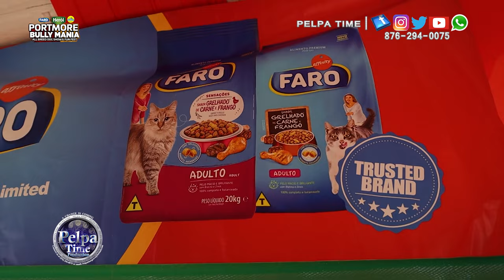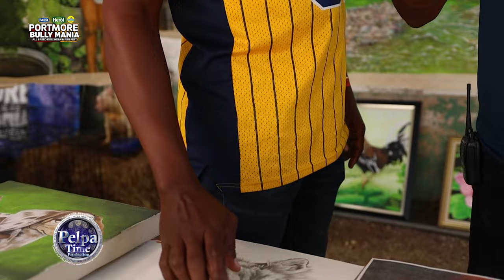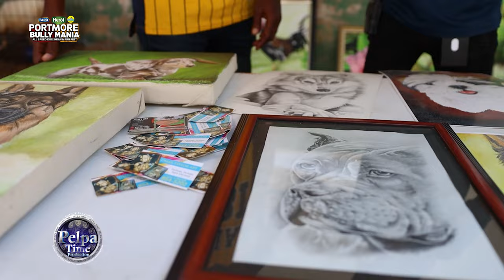Vybz Kartel tattoo artist did a piece with Rick Ross and masicka, Alkaline AT Bully Mania dog show